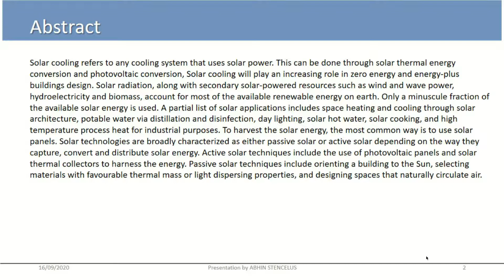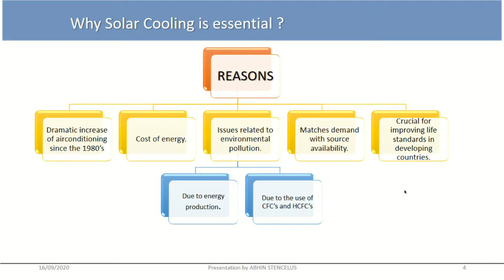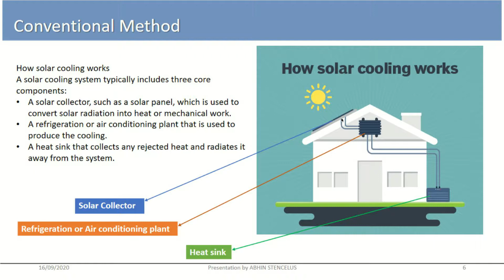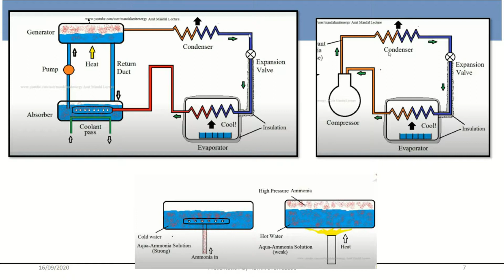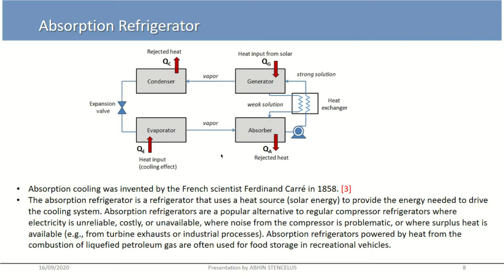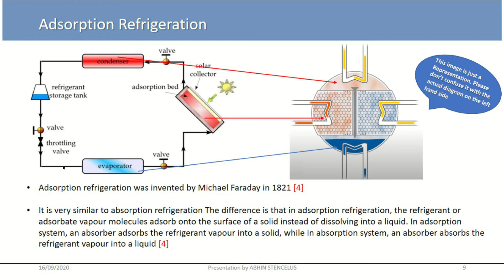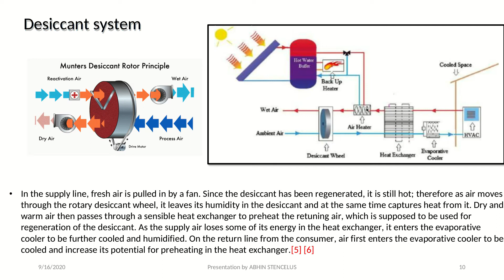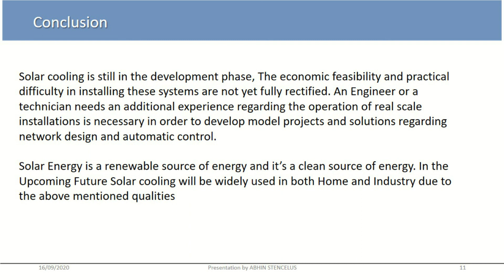Video made for Abhin